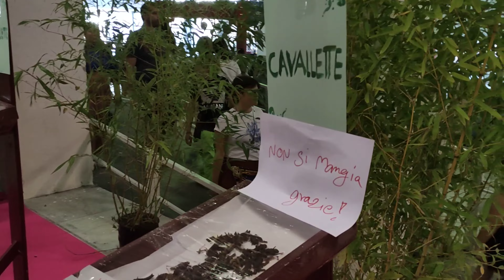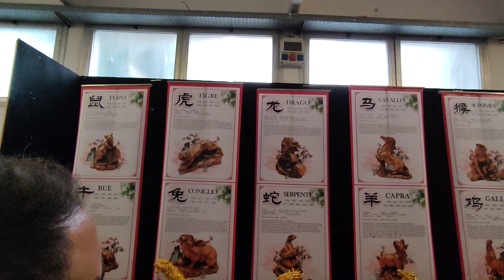⛩️ Festival dell'Oriente 2022 Mostra d'Oltremare Napoli